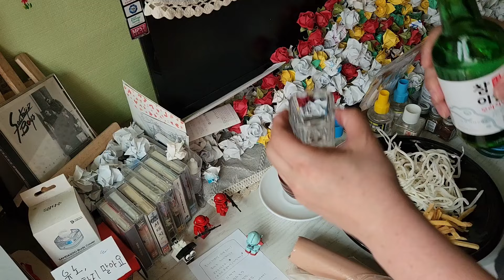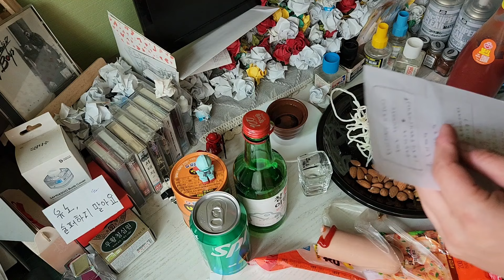앞날은, 잘모르겠다_ASMR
걍, 하늘도 흐리고..
뒹굴고 있는 낙엽도..
가을 타나 🍂...
얘, 마셨읍니다. 또..
울지도 않았읍니다.